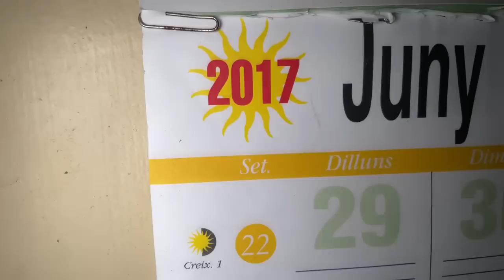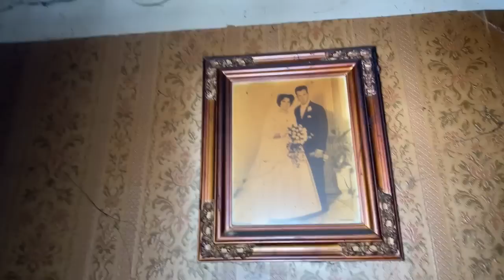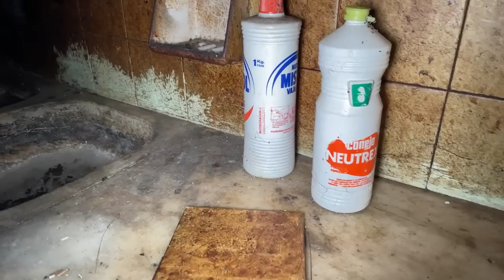🔴 Encontramos CASA ABANDONADA en medio del Campo | ¿Qué pudo pasar?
🎥 Apasionada por la huella del tiempo. Lugares con encanto. Aventuras emocionantes.

Seguramente no será tu caso, pero en ocasiones hay personas con intenciones poco honestas con los lugares que visitamos, por eso podría darse el caso que en algún vídeo modifiquemos tanto exteriores, como algún dato concreto directamente relacionado con el sitio. ¡Gracias por entenderlo!